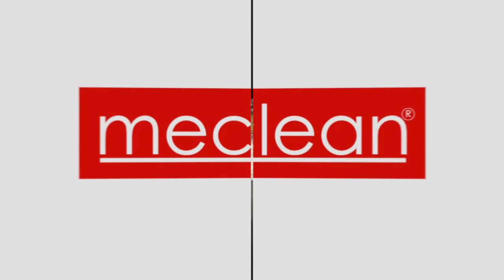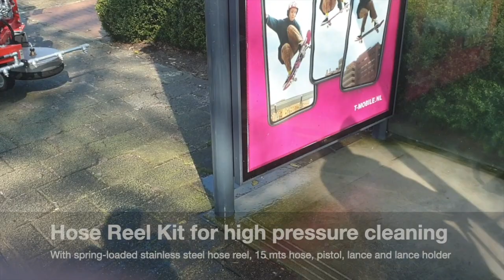Meclean® StreetCleaner - Hydraulically driven, multifunctional cleaning in outside areas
The StreetCleaner fits every hydraulic vehicle and transforms it to a multifunctional cleaning machine for outside areas. The StreetCleaner only needs clean water to carry out the cleaning tasks.

HOSE REEL KIT
With the optional hose reel kit the StreetCleaner can also be used for pressure washing with hand lance. Full working pressure up to 200 bar (2900 PSI) is available (depending on the capacity of the hydraulic vehicle).

DETERGENT / DISINFECTION KIT
The optional injection kit adds detergent or disinfectant to the water flow of the front spray bar or hand lance (dilution rate is adjustable).

SEWER CLEANING KIT
The optional sewer cleaning kit of the StreetCleaner is coming with a stainless steel (3+1) sewer cleaning nozzle (½”) and can be used for cleaning / unclogging drains from ø 60 - 400 mm (2” - 16”).

VACUUM KIT
The optional vacuum connectors (2 pieces, ø 2”) allow you to suck up and re-use the water.

ROTO NOZZLE KIT
Spray beam with 7 roto nozzles exchangeable with front spray bar.

For more info or a free demo on location, go and leave a short message. We will get back to you asap!